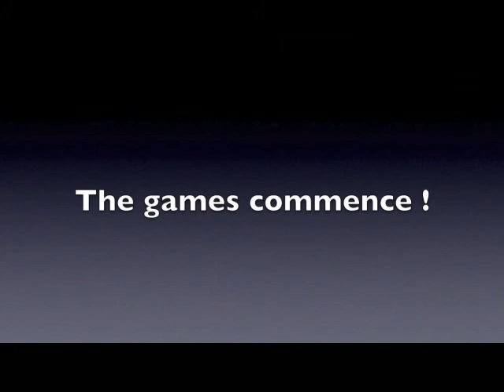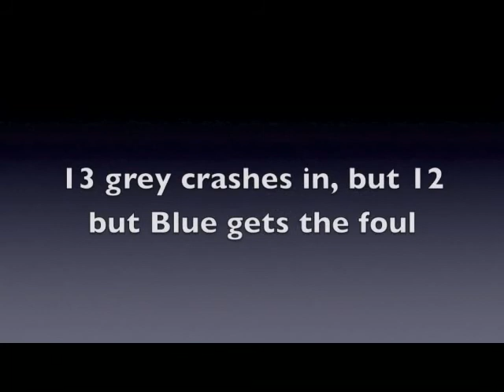SLAM 2013 Day 3 part 1